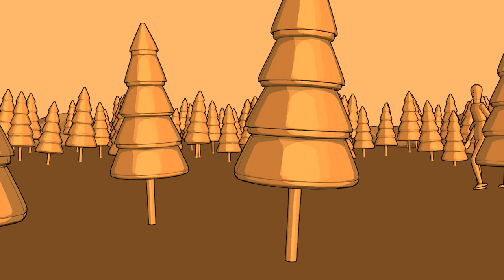Hungarian joke - Short history of Estonia and Hungary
A short history of Hungary and Estonia.